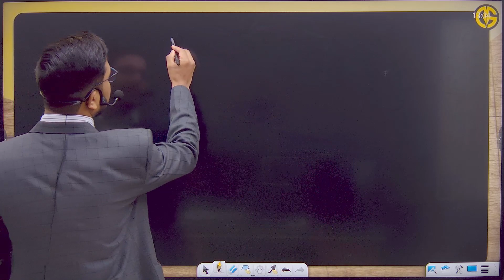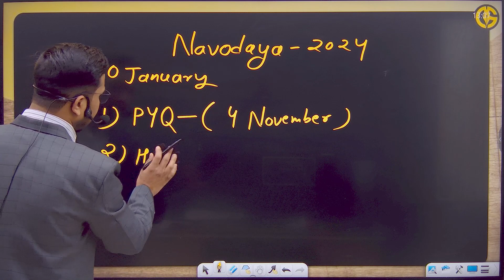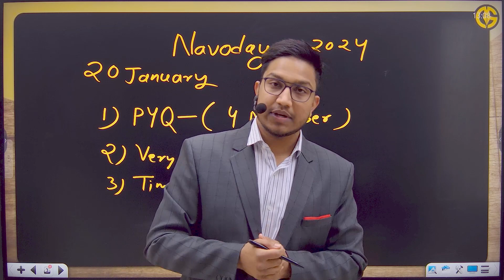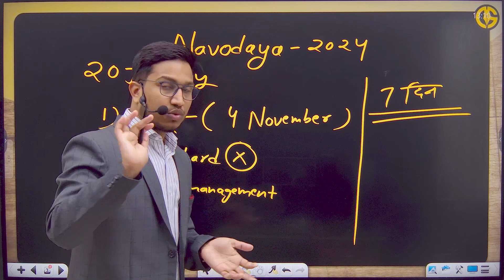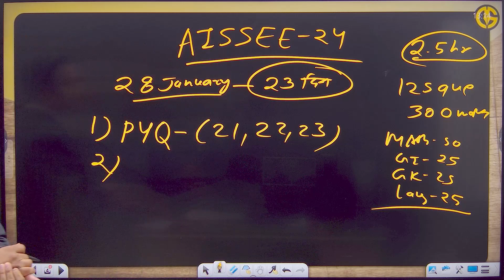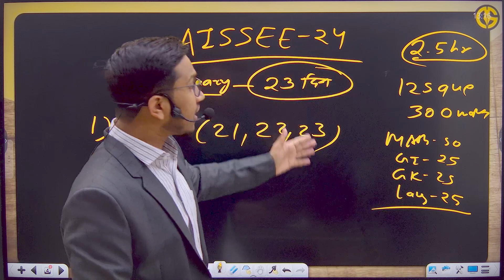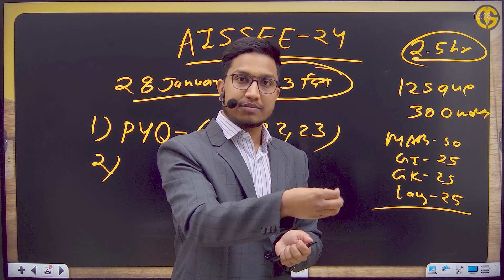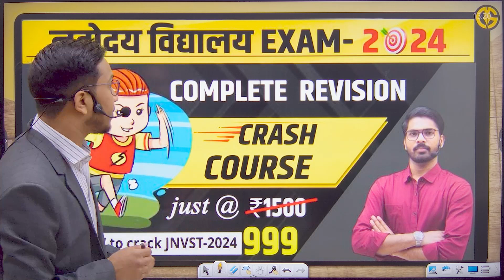15 दिन में तैयारी कैसे करें🔥- How to Prepare for Navodaya Vidyalaya and Sainik School Exam.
DronSchool app provides the Best online courses for JNVST - Jawahar Navodaya Vidyalaya Selection Test and AISSEE - All India Sainik school entrance exam.

📝 Key Highlights:
🎯 How to prepare for Navodaya Vidyalaya and Sainik School.
🎯 Mock Tests for AISSEE-2024 are available in DronSchool app.
🎯 The newly launched Crash course will help you to revise the complete syllabus for JNVST in very less time.

✅ 𝙉𝙖𝙫𝙤𝙙𝙖𝙮𝙖 25-𝙈𝙤𝙘𝙠 𝙩𝙚𝙨𝙩𝙨
𝙃𝙄𝙉𝘿𝙄 𝙈𝙚𝙙𝙞𝙪𝙢

✅ 𝙉𝙖𝙫𝙤𝙙𝙖𝙮𝙖 50-𝙈𝙤𝙘𝙠 𝙩𝙚𝙨𝙩𝙨
𝙃𝙄𝙉𝘿𝙄 𝙈𝙚𝙙𝙞𝙪𝙢

✅ 𝙉𝙖𝙫𝙤𝙙𝙖𝙮𝙖 50-𝙈𝙤𝙙𝙚𝙡 𝙥𝙖𝙥𝙚𝙧𝙨
𝙃𝙄𝙉𝘿𝙄 𝙈𝙚𝙙𝙞𝙪𝙢

✅ 𝙎𝘼𝙄𝙉𝙄𝙆 25 𝙈𝙤𝙘𝙠 𝙩𝙚𝙨𝙩𝙨
𝙃𝙄𝙉𝘿𝙄 𝙈𝙚𝙙𝙞𝙪𝙢

📌On this channel we cover various topics related to:
✔️नवोदय विद्यालय
✔️सैनिक स्कूल
✔️मिलिट्री स्कूल